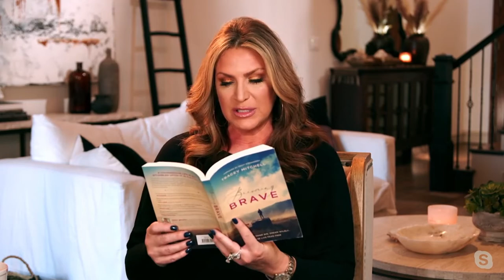Growing Through It | A Discussion on Relationships and the Way They Change Us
Growing Through It
Tracey Mitchell is an award-winning author, podcaster, and entrepreneur. She’s traveled around the world, speaking her message of passion, hope, and revitalization to everyone from the disadvantaged and derelict to industry leaders and CEOs.

In this conversation, we’re taking a closer look at various relationships and how they can alter our perspectives. Tracey speaks on God’s ability to remove us from the wrong people and push us toward those who will help us mature. She remembers the toxic mindset that kept her from healthy romance, and she breaks down what it means to be women together in Christ!